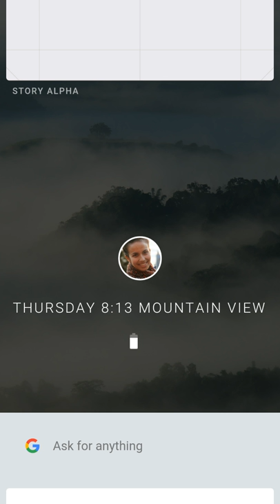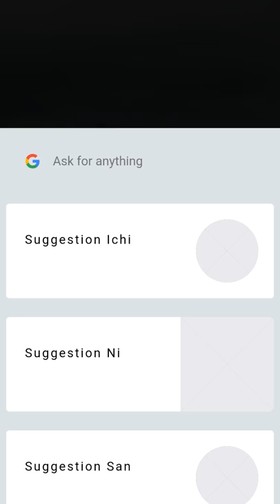Fuchsia | Google's new Mysterious OS | Install in any Android device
Google's new mysterious os Fuchsia preview and how to install it in any android device, but only UI.